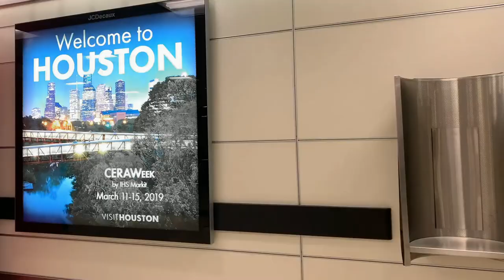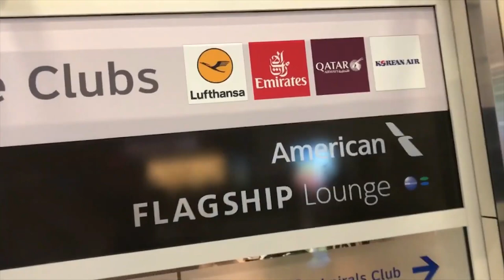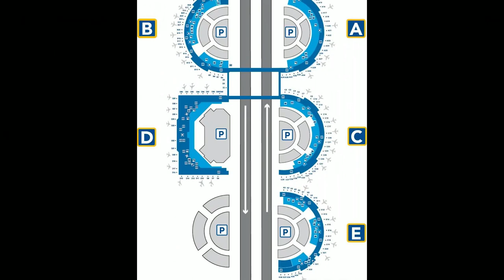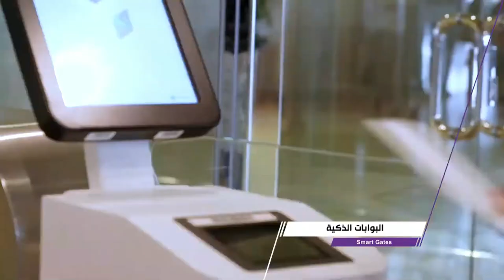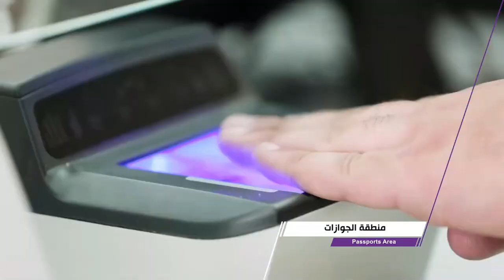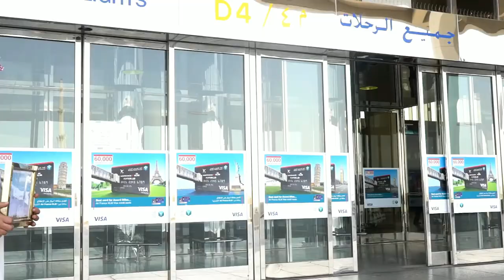7 Largest Airports in the World 2023| English Subtitles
Hello everyone and Welcome to Fun and Knowledge. Today we are going to show you the seven biggest airports in the World. The ranking is done according the land area covered by the airports. So if you are excited to see the magnificently huge airports and wish to have a visit or transit through the worlds’ largest airports, This video is for you.